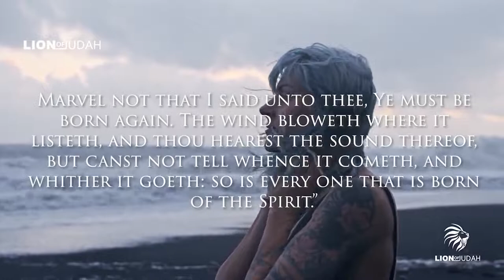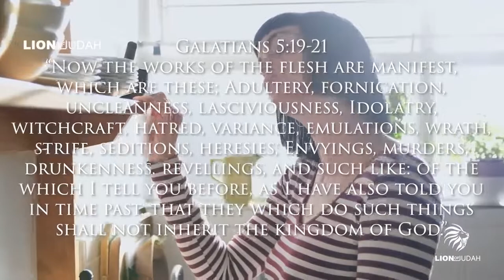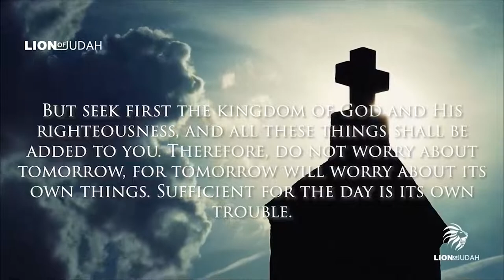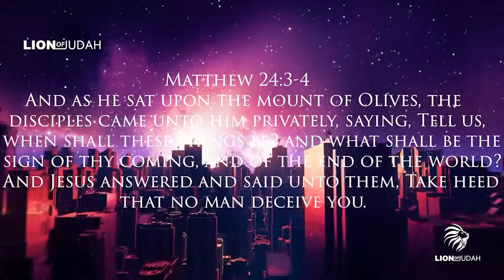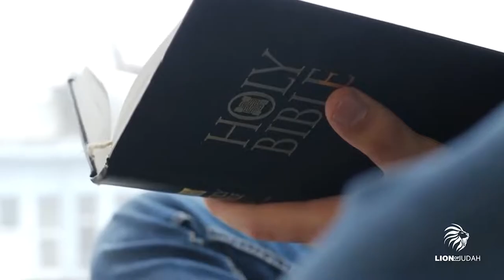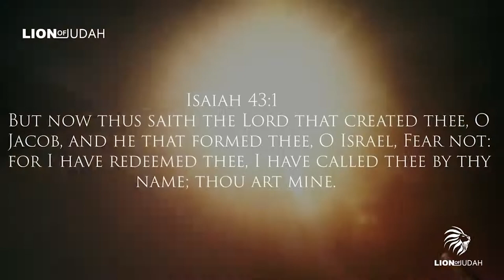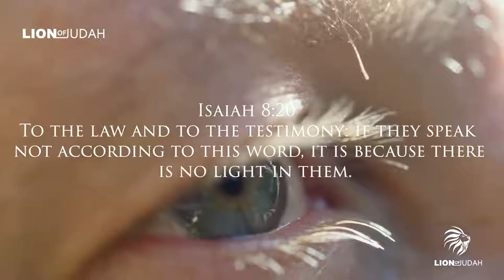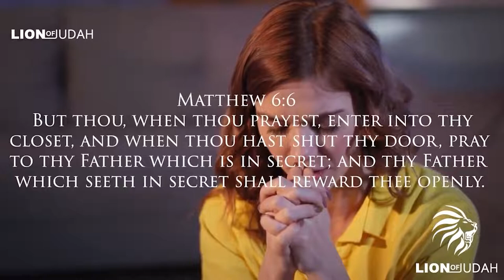56 Minutes Of Advice From JESUS On How To Live In The Last Days